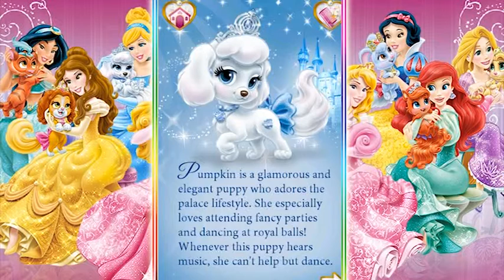DISNEY PALACE PETS PUMPKIN CUTE KIDS APP PRINCESS PET ANIMAL GAME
Disney Palace Pets featuring Pumpkin, Disney princess Cinderella's white poodle pet!

Pumpkin is a cute white poodle from the Disney Palace Pets app game for kids. She belongs to the Disney princess Cinderella and lives in Whisker Haven with the rest of the palace pets. The other Disney palace pets include Berry, Bibbidy, Blondie, Beauty, Lily, Ms. Featherbon, Petite, Teacup, Treasure, Sultan. Disney Palace Pets is a great free app game for kids and toddlers!

Disney Palace Pets are a group of royal pets that have been adopted by Disney princesses. They live in the magical kingdom of Whisker Haven, a secret realm that only the palace pets have access to. The pets run Whisker Haven with the help of a wise hummingbird named Ms. Featherbon.

The Toy Parade channel is all about entertainment for kids and toddlers!